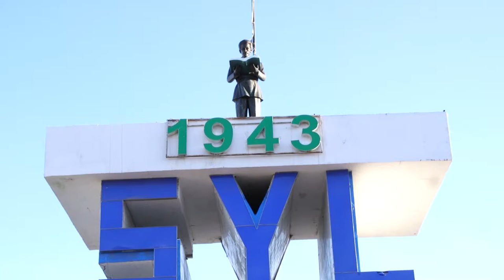DAAWO MD FARMAAJO OO DIB USOO CELIYEY TAALOOYINKII TAARIIKHIGA AHAA EE SOMALIA